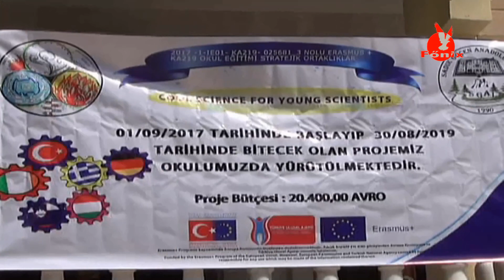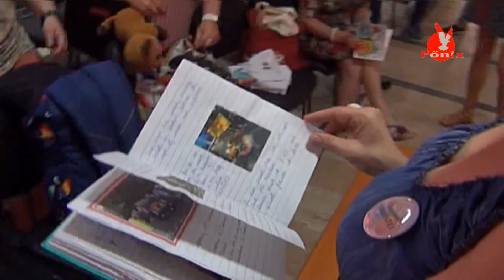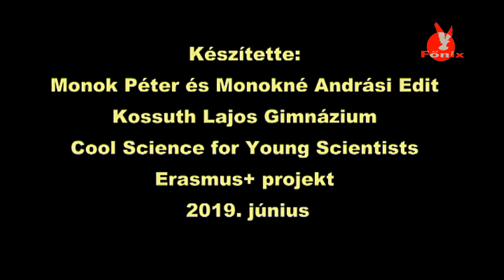Erasmus+ Törökországi projekttalálkozó